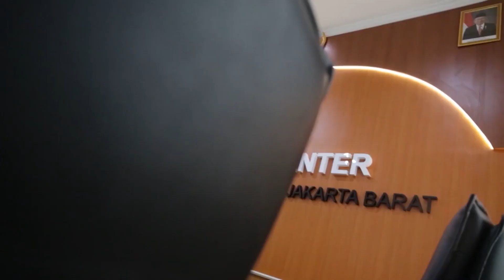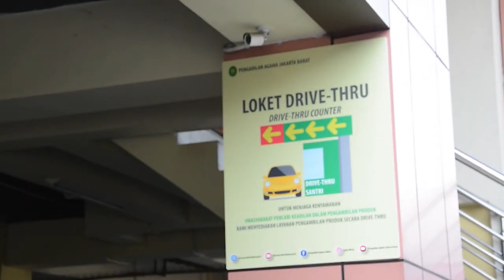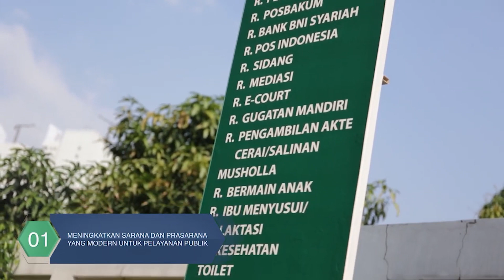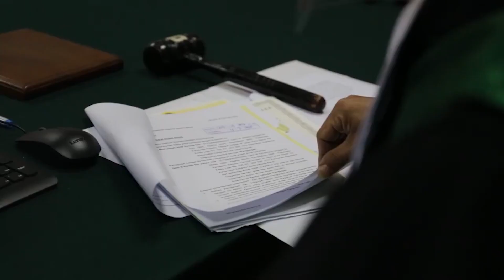Profil Pengadilan Agama Jakarta Barat Tahun 2021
Video profil ini dibuat dalam rangka Pengadilan Agama Jakarta Barat membangun Zona Integritas menuju Wilayah Birokrasi Bersih dan Melayani (WBBM)